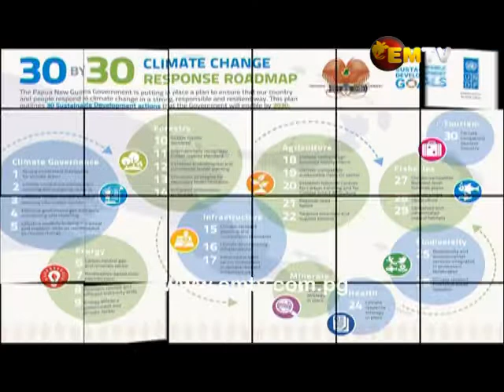A Closer Look: PNG's Climate Response Road Map for Sustainable Development Goal 13 on Climate Action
Papua New Guinea adopted the 2030 Agenda for sustainable development to achieve the country's vision 2050.

The Sustainable Development Goals were adopted by all United Nations Member states in 2015 to end poverty, protect the planet, and ensure people enjoy peace and prosperity by 2030.

Papua New Guinea now has a climate response road map for sustainable development goal 13 on climate action.

The road map presents 30 major and important actions that the country will implement from now to 2030, in responding to climate change.